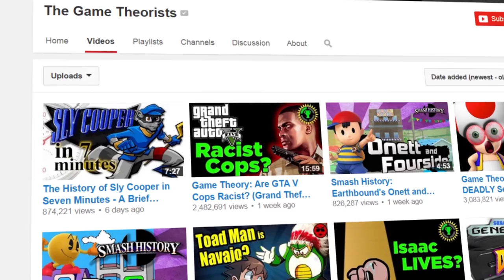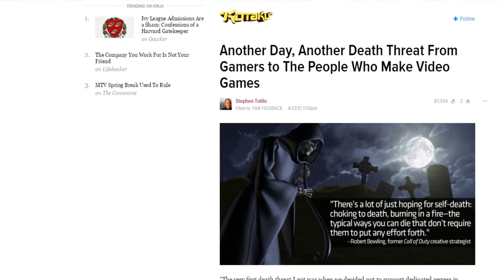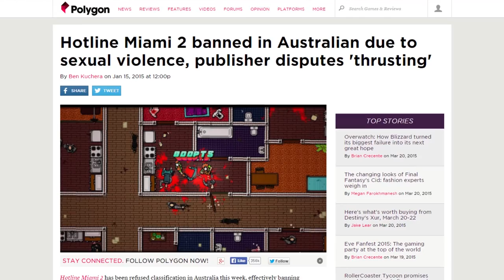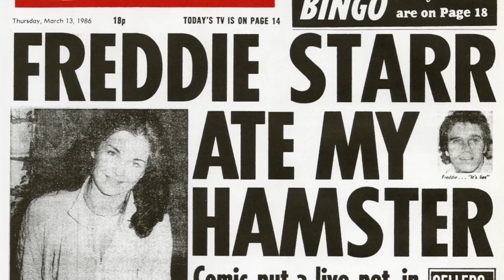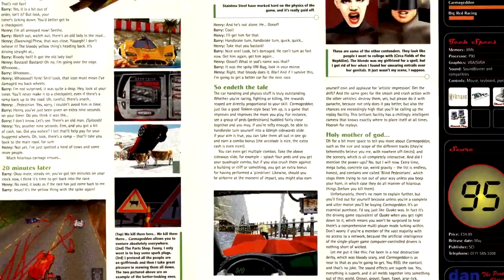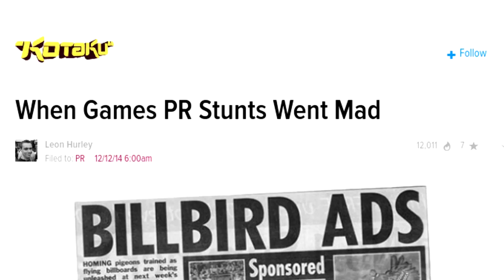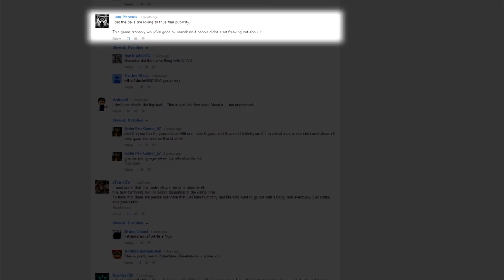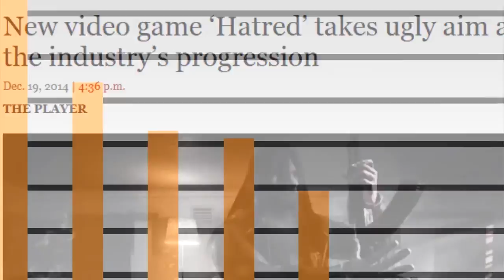Game Theory: Gamers, You're Getting Played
Get SMART. READ!
Special thanks to Audible for partnering with us for this episode!

Okay, so first off, it's not a FNAF video...and I know that's going to drive people insane, especially since I use FNAF imagery in both the thumbnail and opening. Truth be told, this video was written BEFORE FNAF3 was released, with me already having my heart set on this as the thumbnail. I personally think it's the strongest way to convey the message of the video -- we are being used as puppets and so what better image to represent that than gaming's most iconic puppet? Anyway, that's the reason there.

There's a hidden message in the video speaking to the FNAF delay, but I'll address it here too just to make it more obvious since SO MANY people are waiting for that episode. The release of the game caught me entirely off guard, and while I tried to adjust the release schedule of these videos to accommodate doing one immediately after the game launched, I just couldn’t do it. What made it tough was that I had already committed to a lot of other videos/consulting work. But believe me, I tried, and it kills me to see you all disappointed in the comments because I DON'T want to disappoint you. Rest assured, I'm working on it and doing my best to make sure it's worth the wait.

And in the meantime, we have some really fun, different games to talk about, a whole new series I CAN’T WAIT to show you that I’ve been killing myself working on, and the next installment of DeadLock. I know it’s no FNAF, but still plenty of awesome stuff for you guys to enjoy. THEORIST FIST!